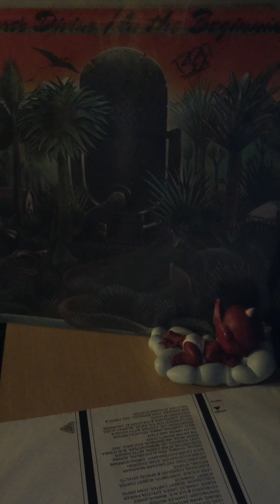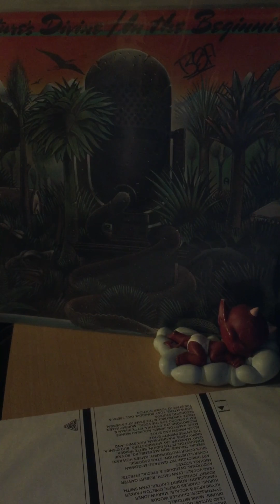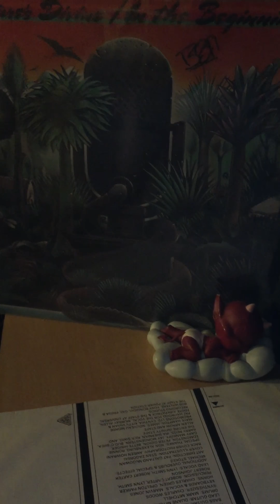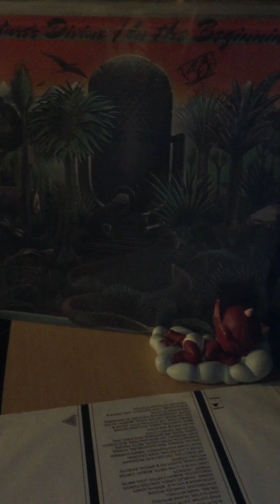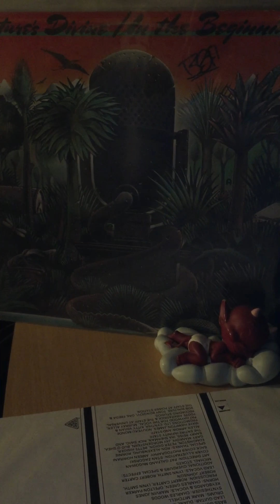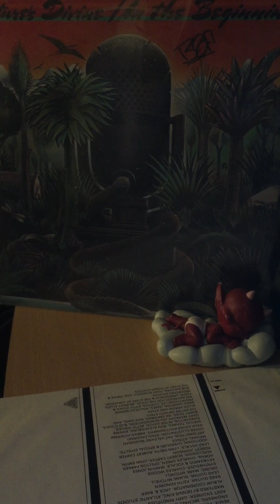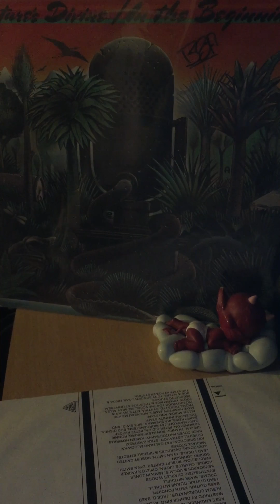Nature s divine-nature divine